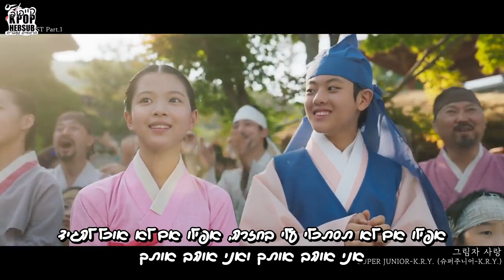SUPER JUNIOR-K.R.Y. (슈퍼주니어-K.R.Y.) - Shadow of You [ OST The King’s Affection OST Part 1] [HEBSUB]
תרגום: ים